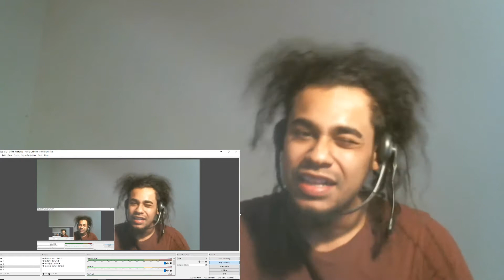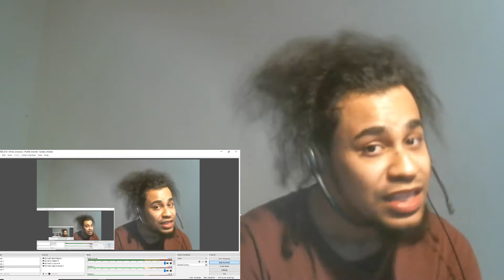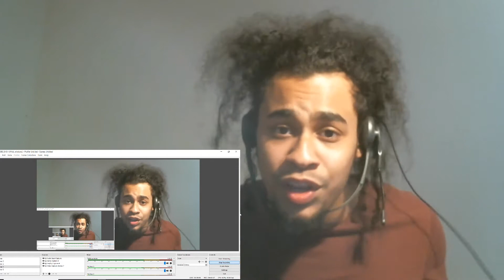JayteKz🤘🏽💯 - Butterflies [Official Music Video] | Reaction GANG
Hope yall enjoyed the video ! jay man keep up the amazing work my boy !!! so much people go through the worst and hearing goos music with strong and meaningful lyrics is dope fr !

THANK YOU ALL FOR STILL BEING HERE NO MATTER WHAT FRFR !!! THANKS STAY SAFE AND ALWAYS KEEP THAT HEAD HIGH FR ! MUCH LOVE TO MY HATERS OR MY SUPPORTERS I WISH NOTHING BUT SUCCESS FOR ALL OF YOU !!!